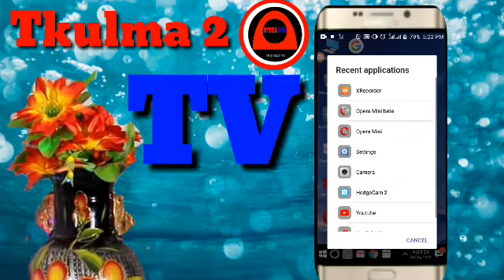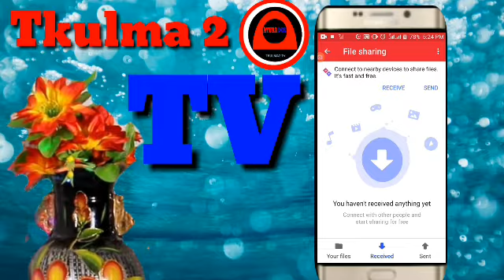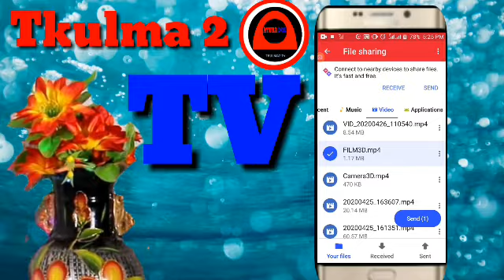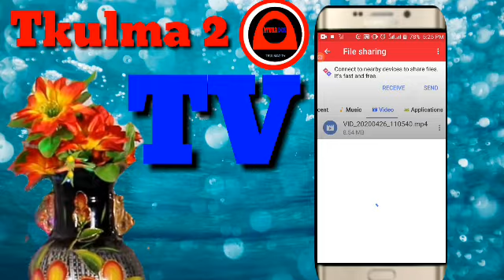Yaddaake tura waqa ko videos kokuma app ta opera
Wannan shine yaddazaka turawa abokin waqa ta opera
Mini